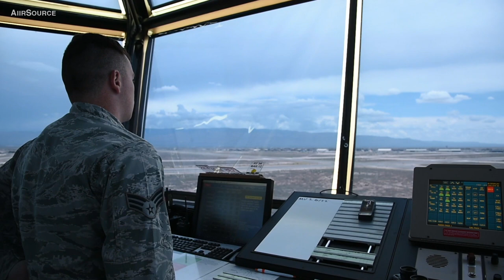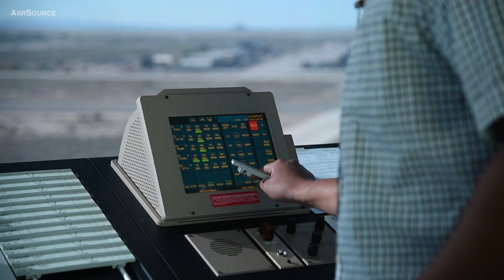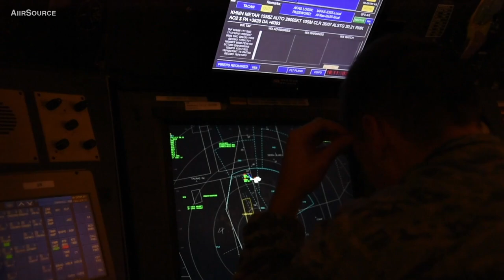Military Air Traffic Controller – ATC Phraseology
Ever wonder what pilots and air traffic controllers talk about? They're speaking English, but to the untrained ear it sounds like another language. This standardized 'language' allows ATC to effectively communicate with pilots; for controllers at Holloman AFB efficiency is a must when dealing with aircraft that range from fighter jets to RPAs. Senior Airman Trevor Sachs, 49th Operations Support Squadron air traffic controller, gives us an in-depth lesson in air traffic control phraseology.

Credits: BreeAnn Sachs